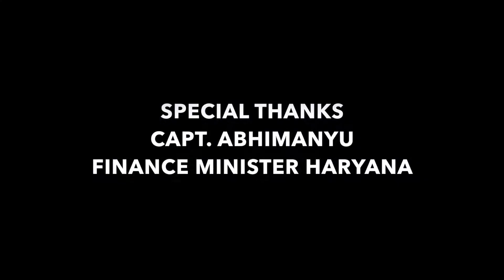PIIA-2018 | AWARDS FOR INDUSTRIAL COMMUNITY | CHANDIGARH